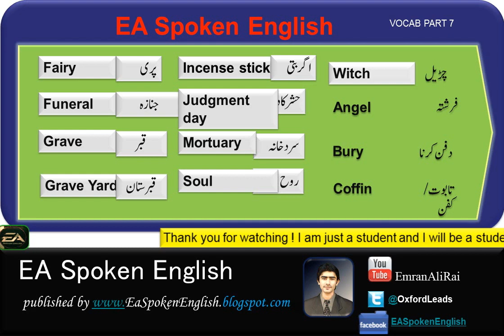English Vocabulary | Lean in Urdu (Part-7)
English Vocabulary- Urdu To English words,
Emran Ali Rai is a famous teacher in Pakistan meet him his profile